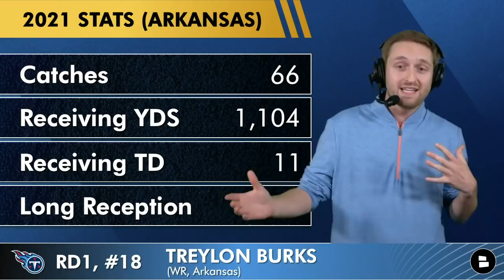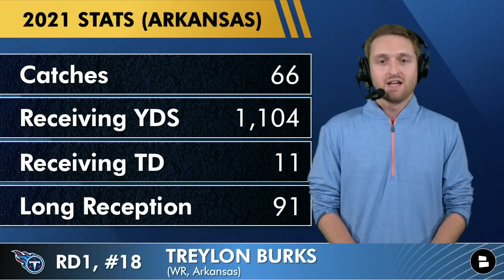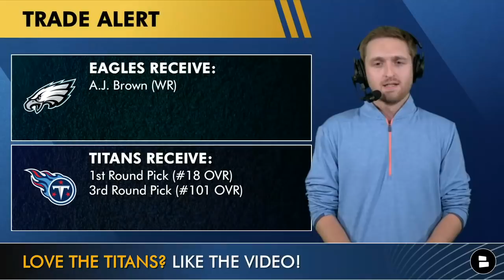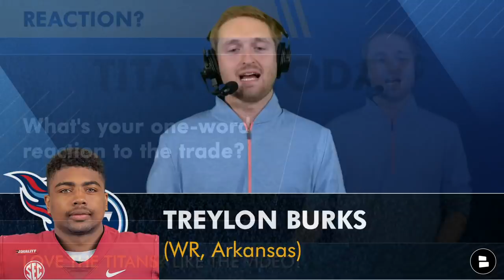INSTANT REACTION: Tennessee Titans TRADE A.J. Brown to Eagles, Draft Treylon Burks in 2022 NFL Draft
NFL Draft 2022: The Tennessee Titans have traded wide receiver A.J. Brown to the Philadelphia Eagles for a 3rd round pick and the 18th overall pick. With the pick, the Titans have selected Treylon Burks out of Arkansas. This comes after Brown was in Titans trade rumors and NFL trade rumors in recent weeks. Will Scott breaks down everything you need to know around Treylon Burks and why Jon Robinson and Mike Vrabel went down that route in today’s Titans draft rumors video!

There will be plenty of Titans draft rumors going on after this pick which is why it will be important to subscribe to Titans Today so you never miss any Titans news or rumors

Titans Draft Picks in 2022 NFL Draft
- Round 1, Pick 18: Treylon Burks
- Round 2, Pick 35:
- Round 3, Pick 90
- Round 3, Pick 101:
- Round 4, Pick 131
- Round 4, Pick 143
- Round 5, Pick 169
- Round 6, Pick 204
- Round 6, Pick 216

2022 NFL Draft 1st round live streaming is hosted by Chat Sports’ NFL experts Tom Downey Mitchell Renz Harrison Graham and Chase Senior They will be going through all the picks and announcing them before ESPN, NFL Network or ABC have them, with better graphics & analysis than Bleacher Report & Barstool as well! If you want to stream the NFL Draft live on YouTube, Chat Sports has you covered.

Get the best Titans news and Titans rumors by going to our

Answer these Titans draft questions from today’s video:
- One-word reaction to the A.J. Brown trade?
- Grade the Treylon Burks pick: A, B, C, D, F
- What is the Titans biggest draft need?
- Who are you hoping the Titans draft next?